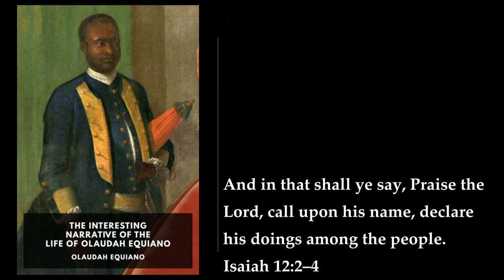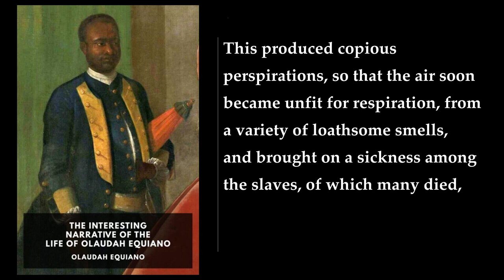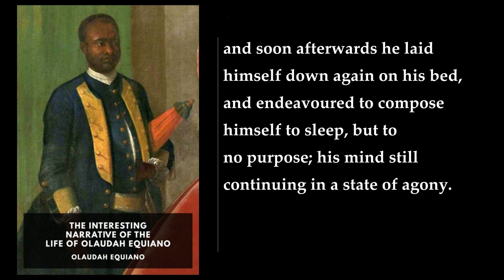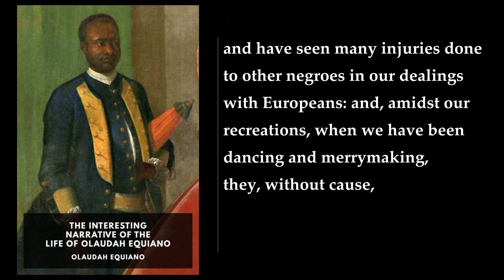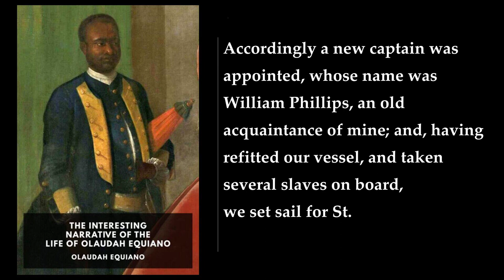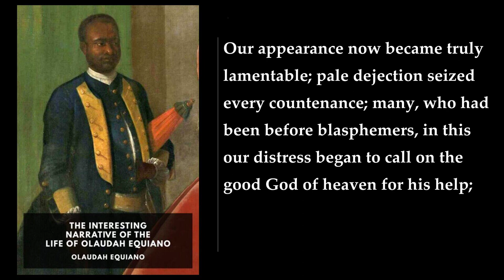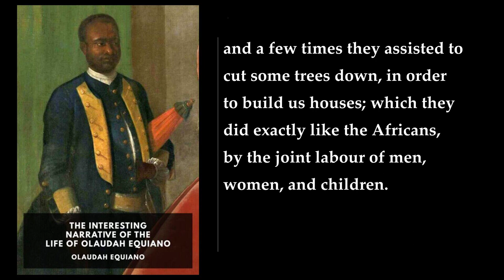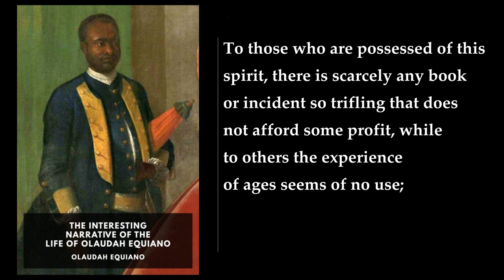The Interesting Narrative of the Life of Olaudah Equiano ⭐ By Olaudah Equiano FULL Audiobook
The Interesting Narrative of the Life of Olaudah Equiano, written by Olaudah Equiano, is a compelling slave narrative that chronicles the remarkable life of its author. Here's a detailed summary:

1. Introduction and Cultural Context:
   - Equiano begins by describing the customs of his native land in modern-day Nigeria. He highlights the differences between African traditions and those of England, while also asserting the shared heritage between Jews and Africans. This argument serves to emphasize the full humanity of black people, who are subjugated by white Europeans.
   - Equiano recounts being kidnapped at the age of eleven by slave traders, along with his sister. He describes the brutal conditions on slave ships, where black Africans were confined in cramped, inhumane spaces. The ship's workings seemed magical to him, and he feared the white men directing it would eat him.
   - After a torturous voyage, they reached Barbados, where families were separated callously. Equiano was taken to Virginia, isolated on a plantation, and spoke little English.

2. Life in England:
   - Michael Henry Pascal, a merchant and naval officer, purchased Equiano and brought him to England. Pascal treated him better than other white men had, though he renamed him Gustavus Vassa.
   - In London, Equiano lodged with the Miss Guerins, who taught him to read and write. He formed a close bond with a young white boy named Richard (Dick) Baker.

3. Enslavement and Emancipation:
   - Equiano's narrative delves into the Middle Passage—the harrowing journey across the Atlantic Ocean that brought enslaved Africans to North America. Extreme hardships and desperate conditions punctuate his astonishment at new sights and experiences.
   - He describes the brutal racial hierarchy established by white Europeans, contrasting it with the common practice of slavery within Africa.
   - Equiano's study of the Bible and his determination led him to seek independence. He eventually gained his freedom and achieved success in business.

4. Themes and Impact:
   - The book explores themes of identity, resilience, and the struggle for freedom. Equiano's narrative challenges prevailing notions of race and humanity.
   - His work played a significant role in the abolitionist movement, shedding light on the horrors of the transatlantic slave trade and advocating for justice.

In summary, The Interesting Narrative of the Life of Olaudah Equiano is a powerful account of resilience, survival, and the fight against oppression. Equiano's journey from enslavement to freedom remains an enduring testament to the human spirit and the quest for justice   .
More: Olaudah Equiano, Gustavus Vassa, African
slave narrative, autobiography, eighteenth century
Western world, individual experiences, private memoirs
sufferings, humanity, literary reputation
oblivion, saint, hero

00:00:00 Epigraph
00:00:27 The Interesting Narrative of the Life of Olaudah Equiano. I
00:36:44 II
01:13:15 III
01:48:07 IV
02:29:20 V
03:09:00 VI
03:48:57 VII
04:19:44 VIII
04:51:12 IX
05:30:02 X
06:06:30 Miscellaneous Verses
06:12:36 XI
07:02:03 XII